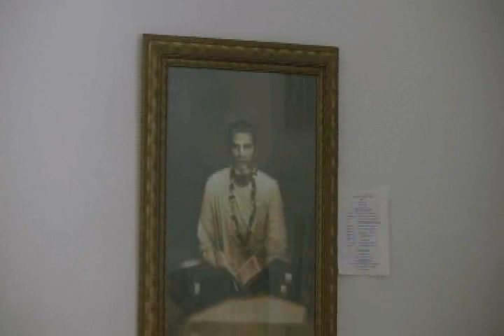20100619_LA Class at Rose Temple P1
Sri Srimad Bhaktivedanta Narayan Goswami Maharaja in Venice, California 2010.